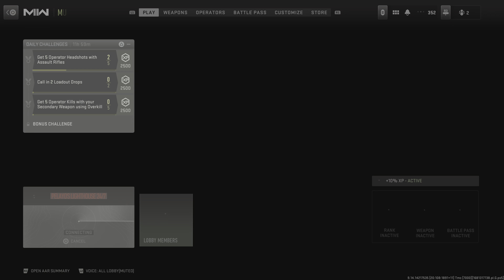Call of Duty: Modern Warfare II: Pelayo's Lighthouse Gameplay